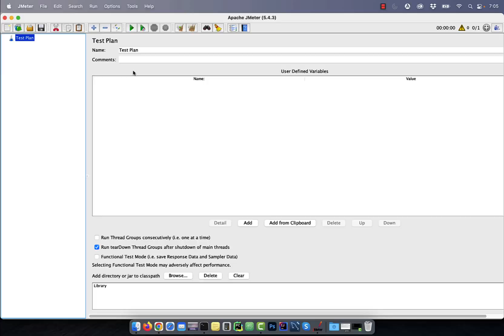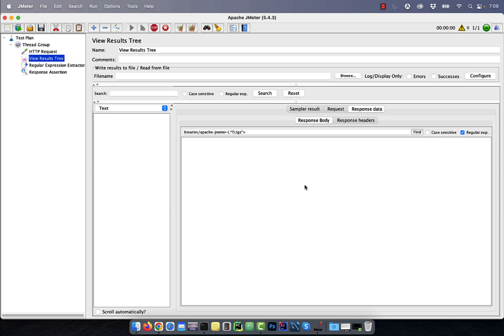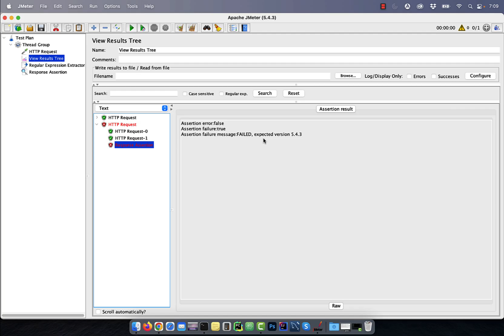How To: Regular Expressions In JMeter (2 Min) | Reg Ex Extractor Assertions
In this tutorial, you'll learn how to use regular expressions in assertions in Apache JMeter.

Video Transcript
Hi guys, this is Abhi from Gokcedb. In this video, you're going to learn how to use regular expressions with assertions in Apache J meter. Let's start by adding a thread group followed by an HTTP request sampler.

Here, I'm going to add the host and path for the official Apache Jmeters download page. Next, let's add the view results screen node and run this test in the response data. Say we want to capture the current Jmeter version from the download URL.

To do that, I'm going to copy this substring from the URL and replace the version with parentheses dot star question mark. Dot start implies match everything and the question mark is the non-greedy character. Next, I'm going to copy this regular expression and add it to the regular expression extractor.

Let's name this variable the Jmeter underscore version. For the template, I want to capture the first group in parentheses. So, I'm going to write dollar one dollar and since we are only expecting one match, I'm going to type one for the match number.

Next, in the response assertion node, I'm going to specify the J meter variable name to the J meter underscore version. Under patterns to test, I'm going to specify 5.4.3 and I'm also going to add a custom failure message. Now the test setup is complete.

Click on the green start button to execute this test. Looks like our test passed. Watch what happens if I change the version to 5.4.9 and re-execute the test.

This time our test failed with a custom failure message. There you have it. Until next time.